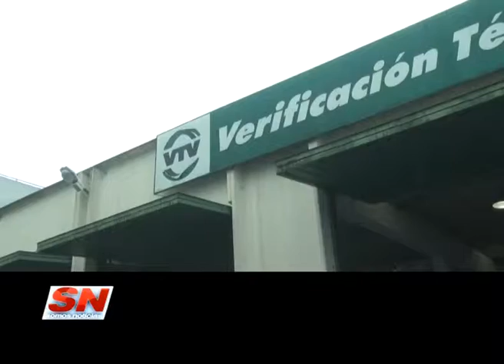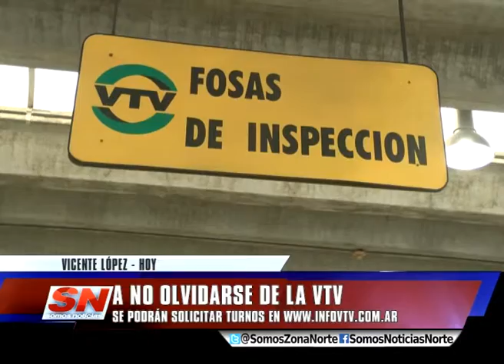A NO OLVIDARSE DE LA VTV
Se acerca diciembre, uno de los meses con más trabajo
para las platas de VTV. Por este motivo, recomiendan
a los automovilistas que realicen la verificación con
tiempo y que no esperen a último momento para que no
se produzcan largas colas.